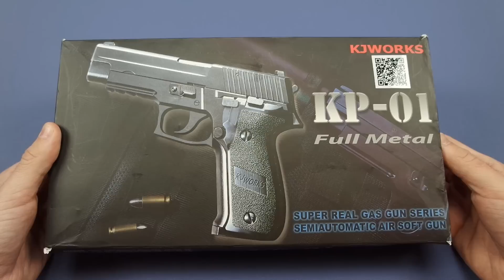Review | KP-01 Sig Sauer P226 | KJWorks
Review du KJW KP-01 Sig Sauer P226 !

Une vidéo "Fab Production".